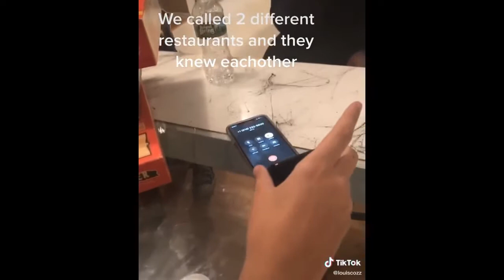Tik Toks to pass the time during quarantine 🕒😷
How's quarantine going so far??